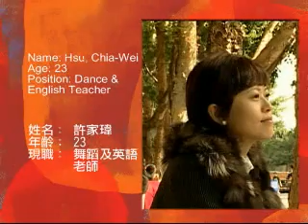2006澳洲政府獎學金得主.wmv